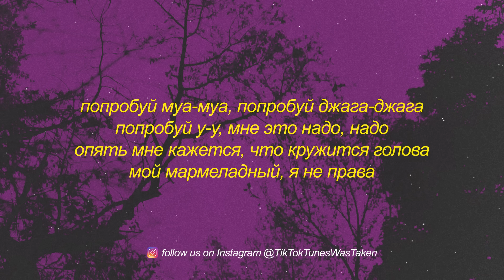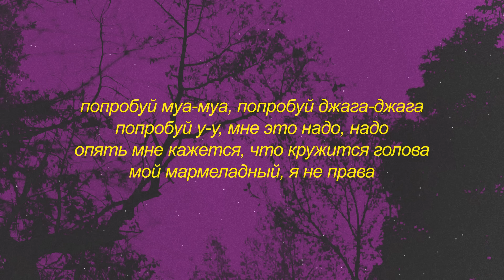marmelada russian song | Катя Лель - Мой мармеладный (tiktok version/sped up) Lyrics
Stream marmelada russian song | Катя Лель - Мой мармеладный (tiktok version/sped up) Lyrics

[припев]
мой мармеладный, я не права
попробуй муа-муа, попробуй джага-джага
попробуй у-у, мне это надо, надо
опять мне кажется, что кружится голова

[куплет 1]
не позвонила, не открыла и не спала
почти душила, но забила на твои слова
опять мне кажется, что кружится моя голова
поцеловала, обнимала, после развела
почти любила, но забыла про твои слова

[куплет 2]
совсем остыла, не простила и не берегла
потом решила и забила на твои слова
ему шептала и шипела, и опять звала
и целовала, но забыла про твои слова

[инструментал]